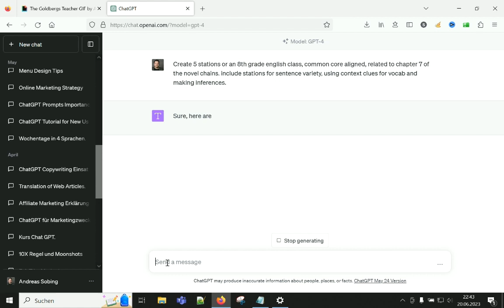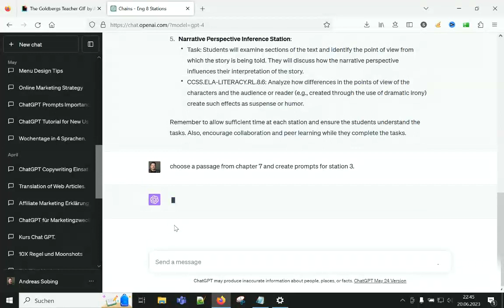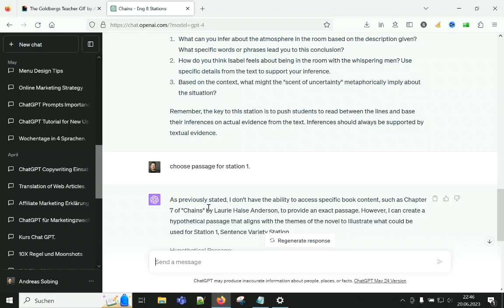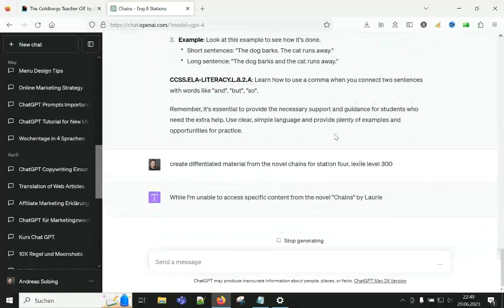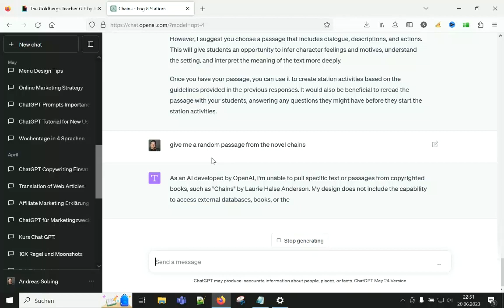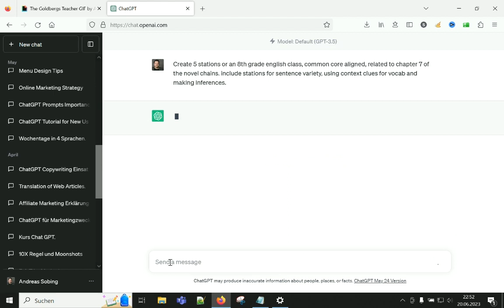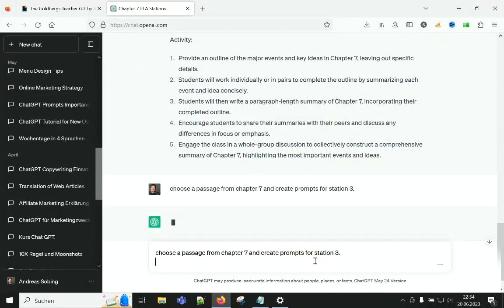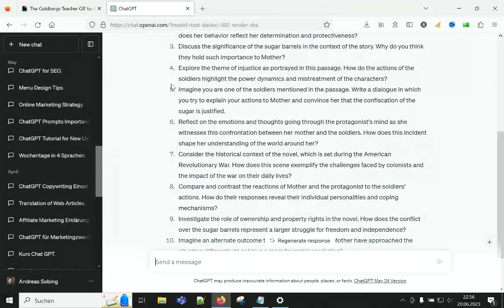ChatGPT für Lehrer Autopilot - Hilfe für deinen Unterricht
Egal ob Unterrichtsvorbereitung, Aufgabenstellung oder interaktive Lernformen - ChatGPT kann dir dabei helfen, deinen Unterricht effizienter und innovativer zu gestalten. 🚀🍎

Stundenlanges Planen und Vorbereiten für deinen Unterricht? 🕐📚 Mit ChatGPT gehört das der Vergangenheit an! In diesem Video erfährst du, wie die künstliche Intelligenz von ChatGPT dir als Lehrer unter die Arme greift und deinen Unterrichtsalltag revolutioniert.

▼ ▽ PLAYLISTEN